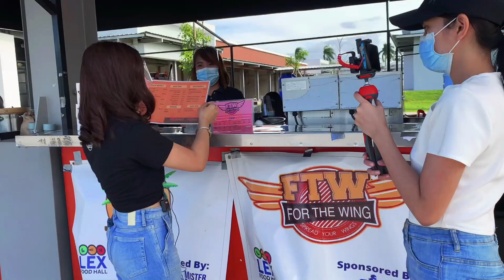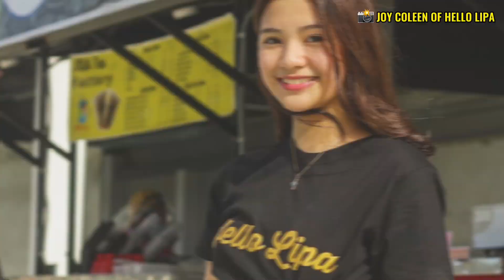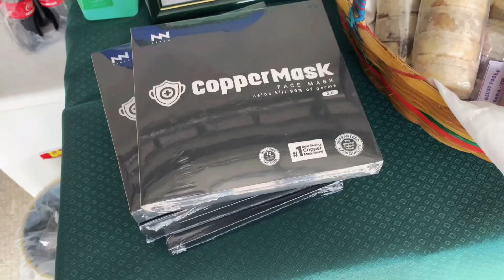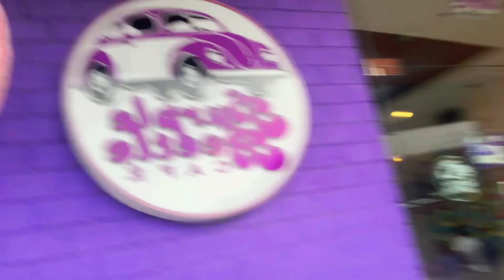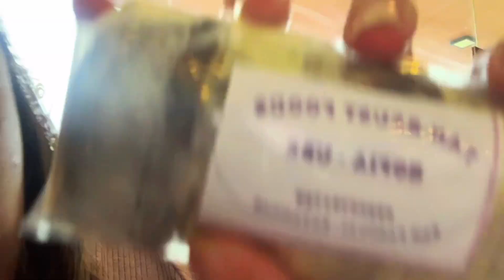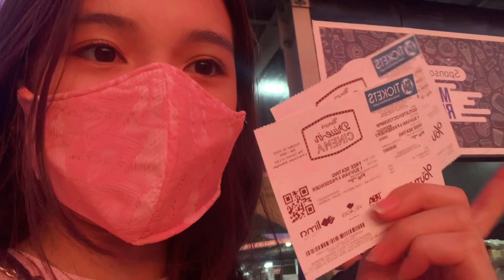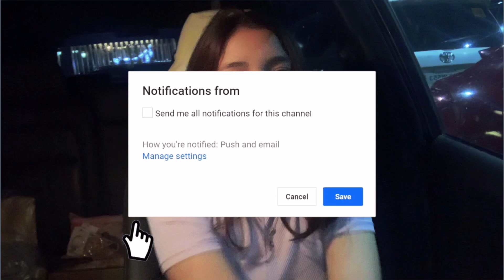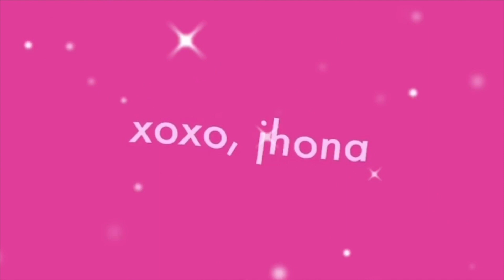A DAY AT THE OUTLETS AT LIPA (CHRISTMAS BAZAAR, LEX FOOD HALL, FACEBOOK LIVE EXPERIENCE AND MORE!!)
xoxo, jhona

MUSIC COPYRIGHT TO OWNER